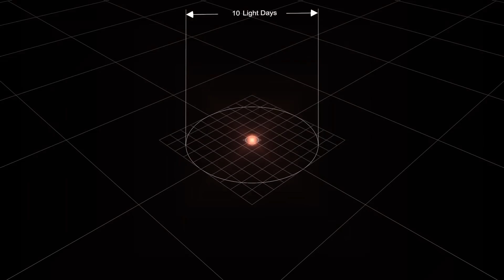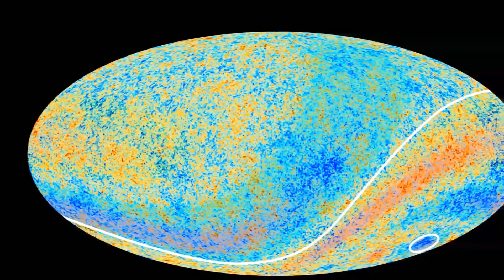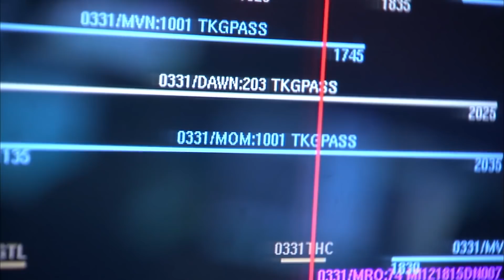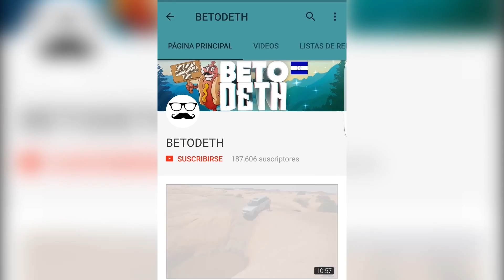10 Datos Aterradores Pero Hermosos Del Universo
Fuera de la atmósfera de nuestro planeta tierra, se encuentra el espacio exterior, en el existen lugares repleto de maravillas cósmicas desconocidas para la humanidad.-

Footage:

Space:
Some Images courtesy of the Image Science & Analysis Laboratory, NASA Johnson Space Center

Sun death footage by ESA/Hubble

Sound Of Space:
Visualisation Credit: NASA/Goddard Space Flight Center

Neutron Star:
Credit: NASA's Goddard Space Flight Center/Clare Skelly

Puesta del sol:
Videezy.com

PHL @ UPR Arecibo, ESO.